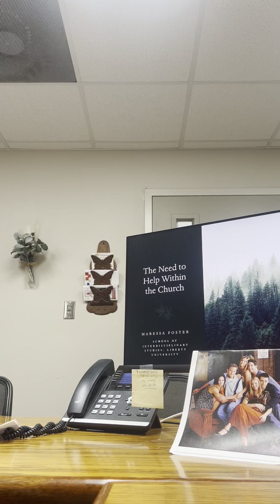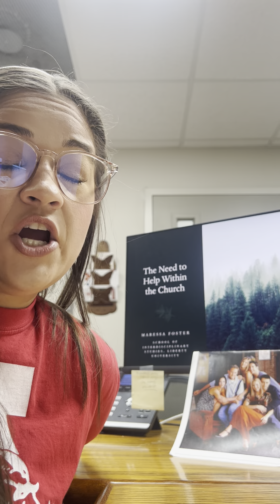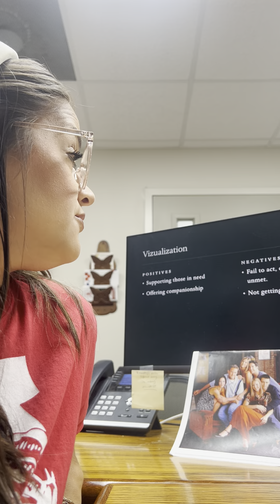COMS 542 Persuasive Speech